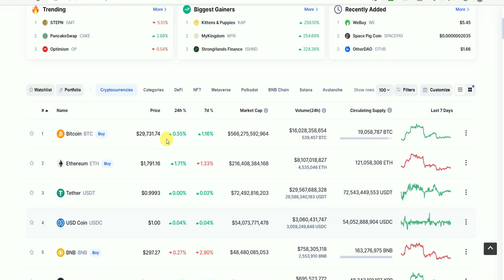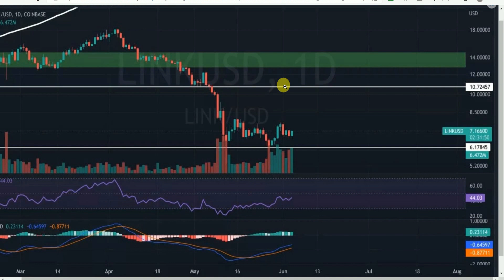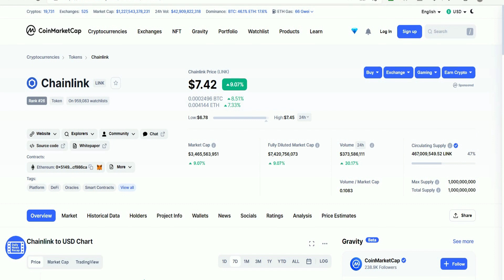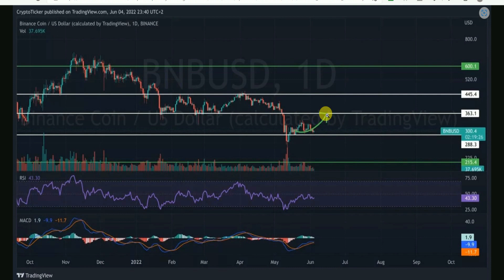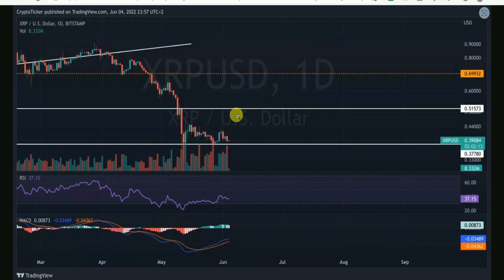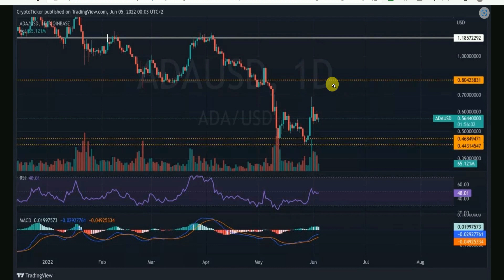Top 5 Coin I June 2022 I Wazirx Coin I 2x Coin I June Month Coin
My Equipments

YOUR QUERY
december month coins
massive dip enjoy
coin
cryptocurrency
harmony
iota coin
dogecoin
dogecoin
cryptocurrency
top cryptocurrency
best crypto
theta network update
vechain update
5 best coin buy1 now
1 COIN
thetra network update
weeks coins
best coin
vechain update
theta coin
 4 coinb
bull rally
golden cross
cardano update
cardano good news
cosmos coin
atom coin